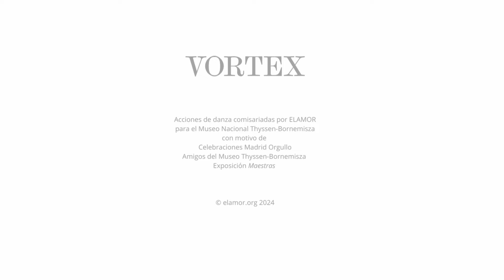Patrocinadores y Amigos Corporativos, recepción anual 2023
Los patrocinadores y Amigos Corporativos del museo contribuyen a que se puedan llevar a cabo proyectos esenciales para cumplir con la misión de mantener, conservar y difundir las colecciones.

Como agradecimiento, el museo organiza cada año una recepción anual que, en 2023, consistió en la visita guiada a la colección Carmen Thyssen, donde los invitados pudieron disfrutar de sus obras maestras y las cuatro esculturas de Auguste Rodin que fueron el germen de la colección que alberga el museo, y una performance de Sergio Bernal (@danzados90), uno de los bailarines más influyentes de la escena nacional e internacional, cuya actuación estuvo inspirada en las piezas de Rodin. El evento finalizó con un cóctel en el Hall Central.